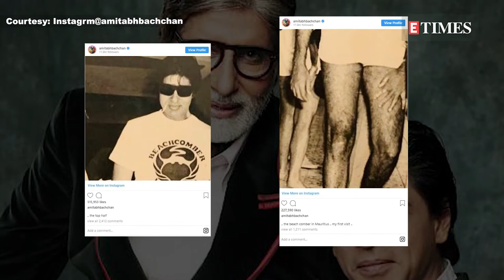Amitabh Bachchan on his swimwear photograph: Made a huge mistake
Amitabh Bachchan and Shah Rukh Khan might not be sharing screen space in their upcoming collaboration, but their chemistry during the promotions is one to cherish. During a promotional event, Shah Rukh Khan asked Big B about a photograph that he had posted long ago on social media where he was seen in a shirt and dark sunglasses with his legs on full display.  Megastar Amitabh Bachchan who often treats his fans to snapshots of some of his treasured memories by sharing photographs , feels it was a "huge mistake" on his part to share one in which he was wearing swimming trunks. A month ago, Big B posted the photograph of himself on Instagram in two parts. While one showed him swimming trunks and sporting sunglasses, the other was a pic of his legs. Big B captioned the photo as, "the beach comber in Mauritius .. my first visit ..". On the work front Directed by Sujoy Ghosh, Badla is slated to release on Friday, March 8.